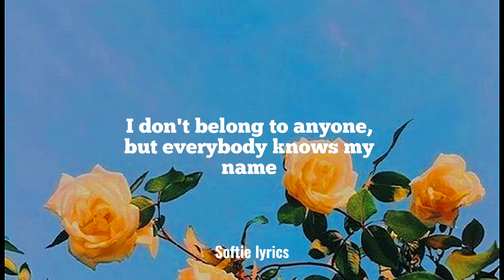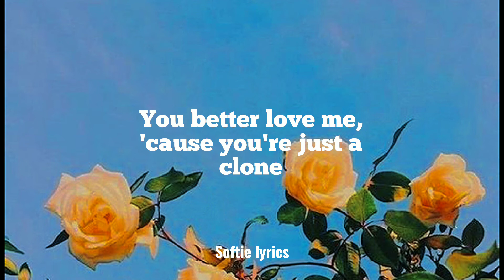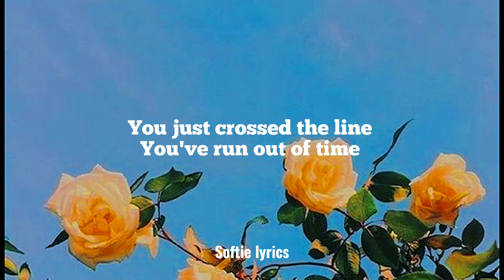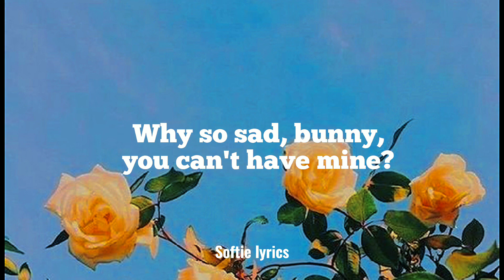Billie Eilish-Copycat lyrics. (Softie lyrics)